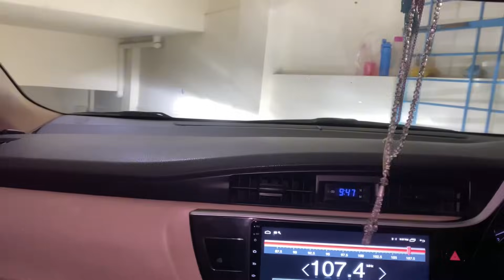Shoot pe Actor ko dant dia😡| Chori kesay hoti ha shoot pe? DADA ka funny dance🕺🏻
MAWRA & ALI VLOGS!!